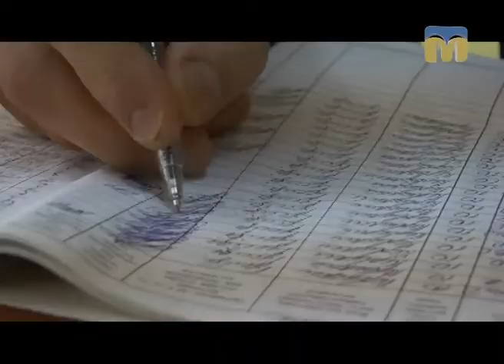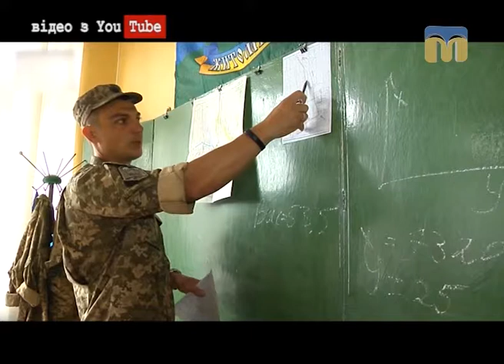Ранок чудових людей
Герой рубрики - Сергій Гуссіді.